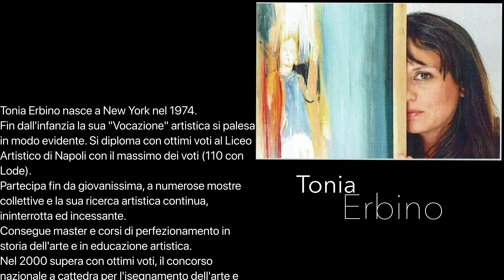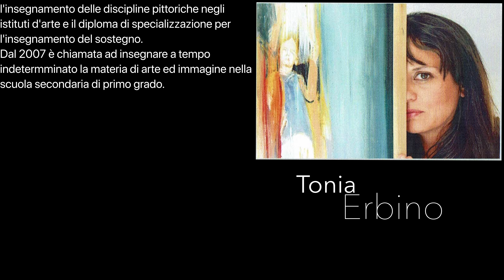Tonia Erbino My Painting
Tonia Erbino nasce a New York nel 1974.
Fin dall'infanzia la sua "Vocazione" artistica si palesa
in modo evidente. Si diploma con ottimi voti al Liceo
Artistico di Napoli e completa la sua formazione artisatica conseguendo al diploma di laurea all'accademia delle belle arti di Napoli con il massimo dei voti (110 con
Lode).
Partecipa fin da giovanissima, a numerose mostre
collettive e la sua ricerca artistica continua,
ininterrotta ed incessante.
Consegue master e corsi di perfezionamento in
storia dell'arte e in educazione artistica.
Nel 2000 supera con ottimi voti, il concorso
nazionale a cattedra per l'isegnamento dell'arte e
immagine e del disegno della storia dell'arte, materie
che inizia ad insegnare nel 1998.
Consegue, successivamente, l'abilitazione per
l'insegnamento delle discipline pittoriche negli
istituti d'arte e il diploma di specializzazione per
l'insegnamento del sostegno.
Dal 2007 è chiamata ad insegnare a tempo
indetermminato la materia di arte ed immagine nella
scuola secondaria di primo grado.

Realizzazione: Quarta Dimensione Musica (Q.D.M.)
Al Pianoforte esegue: Nicolò Giuliano Tuccia
Claudia del giudice fotografa e curatrice d’arte